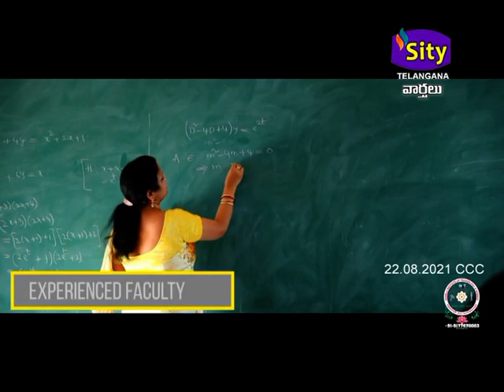SITI CCC | SITY TELANGANA | 22.08.2021